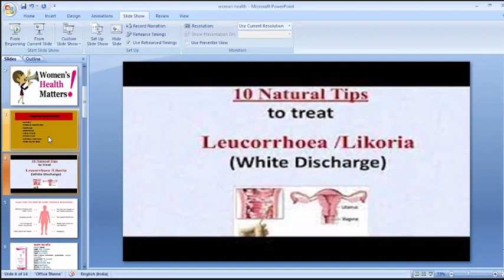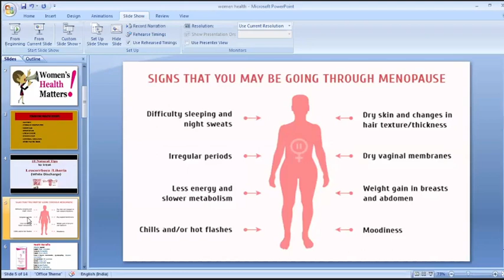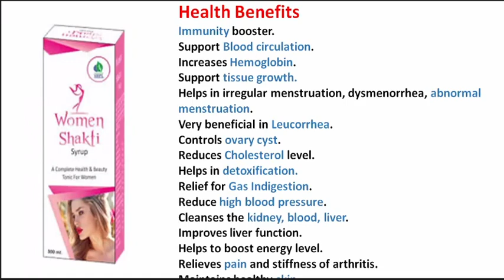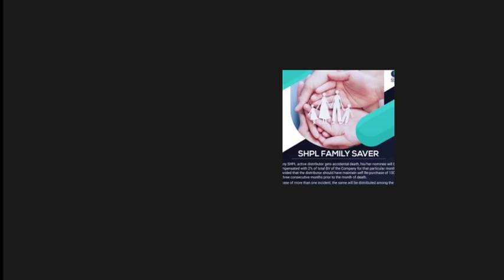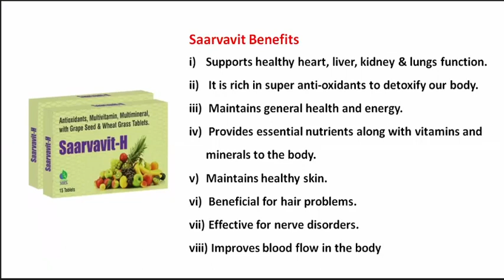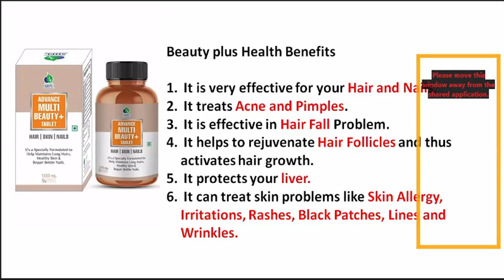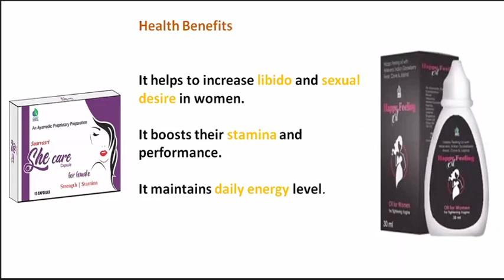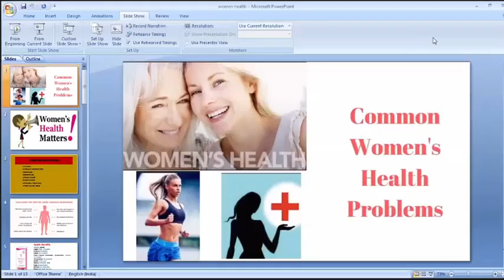Saarvasri Women's Health product Training Tamil . Team Jaiwin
🎤.நண்பர்களே • நீங்கள் *SMART PHONE📱* களில் உங்கள் பொன்னான நேரத்தை வீணடித்துக்
கொண்டு இருக்கின்றீர்களா?

🎤• உங்கள் *எதிர்கால வாழ்க்கை கனவுகளை* நிறைவேற்ற ஆர்வத்துடன் இருக்கின்றீர்களா?

🎤• நீங்கள் ஒரு (House Wife, மாணவர் அல்லது வேலை செய்யும் நபர்) ஆக பகுதி நேரம் அல்லது முழு நேர வருமானம் *(Part Time or Full Time Income)* ஒன்றை எதிர் பார்த்துக் கொண்டு இருப்பவரா?

🎤• அப்படியெனில், உங்கள் பொன்னான நேரங்களை வீணாக செலவழிக்காமல் *Online* மூலம் பணம் சம்பாதிப்பதற்கு மற்றும் உங்கள் வாழ்க்கை தரத்தை உயர்த்துவதற்கான *ஓர் அரிய சந்தர்ப்பம்* இதோ!

🎤• *ZOOM* நேரடி நிகழ்ச்சி  வழங்கப்படுகிறது. இதில் கலந்து கொண்டு உங்கள் வாழ்க்கை தரத்தை ஒளிமயமாக்கிக் கொள்ளுங்கள்•

🎤.18 வயதிற்கு மேற்பட்ட ஆண், பெண் *இருபாலரும்* கலந்து கொள்ளலாம்.

🎤• நாட்டில் எந்த வகை பிரச்சினை ஏற்பட்டாலும்  சுயமாக *EARN* பண்ணலாம்.

🎤• எந்த ஒரு வேலை வாய்ப்பு இல்லாதவர்களுக்கு கூட *"ஒரு நல்ல வருமானம்"* வாய்ப்பை இந்த *ONLINE* *ZOOM MEETING*  மூலம் அறிந்து  கொள்ளலாம்.

💥வீட்டில் 🏡 இருந்துகொண்டே  வருமானத்தை உயர்த்தலாம்.

💥 *என்னுடைய வாழ்க்கை உயர வேண்டும்.நானும் சம்பாதிக்க வேண்டும் என்று நினைப்பவர்கள் கண்டிப்பாக  இன்று இரவு 8:00-க்கு Zoom நிகழ்ச்சியில் கலந்து கொள்ளுங்கள்*

                  நன்றி🙏💐